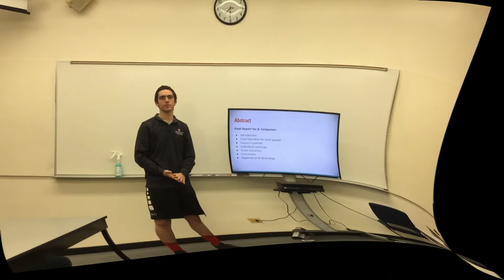Pre Test Video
Business 271 Group #2